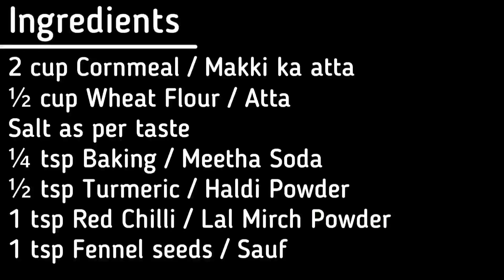Makki ka Dhokla Recipe|| How to make rajasthani Makki ka Dhokla|| मक्की के ढोकले -राजस्थानी रेसिपी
Makki ka Dhokla is a delicious Rajasthani dish made using Makki Ka Atta or Maize Flour. It is a winter delicacy and is enjoyed as a main course with daal/curd or as a snack.